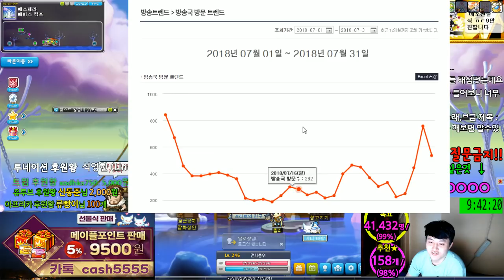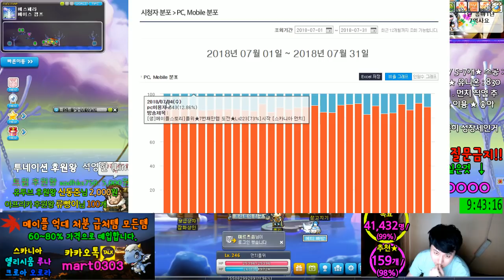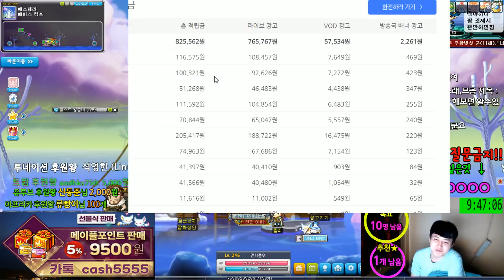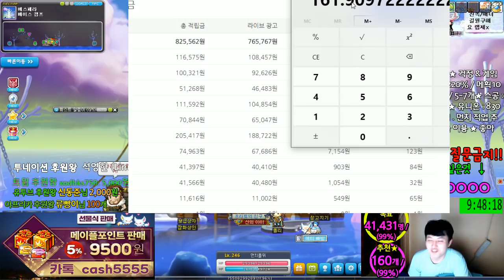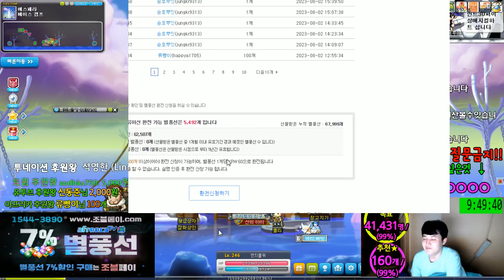아프리카 ★ 7월 ★ 수익 및 성장 [메이플스토리 먼치]